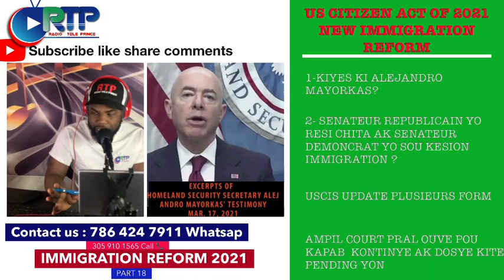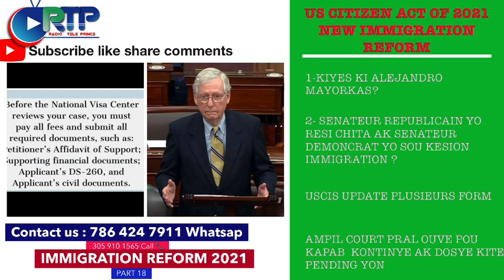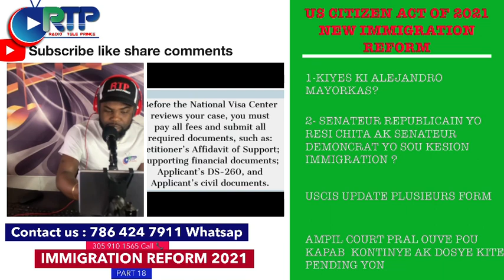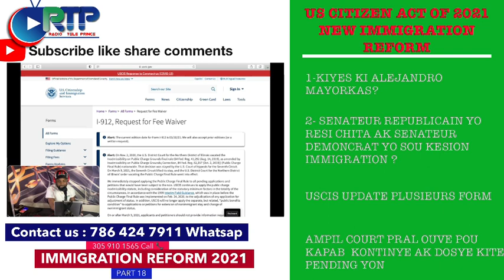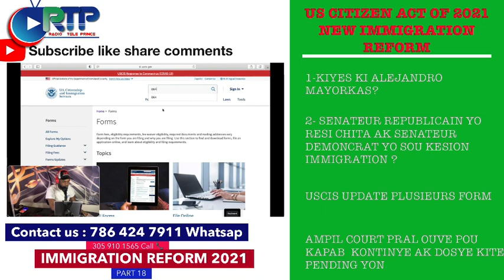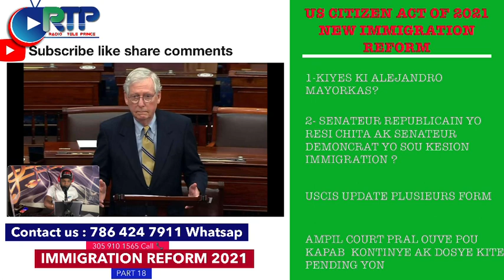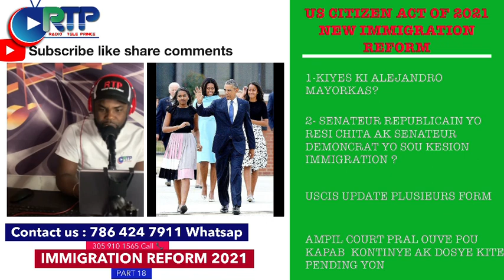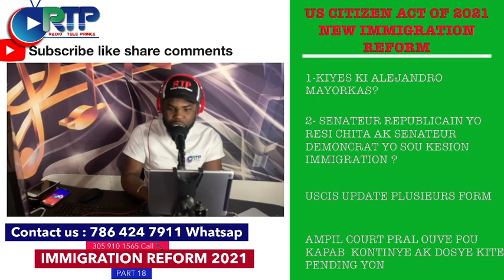(BREAKING NEWS) GOOD NEWS .SENATEUR REPUBLICAIN AK DEMOCRAT CHITA POU REZOUD PROBLEM IMMIGRATION YO